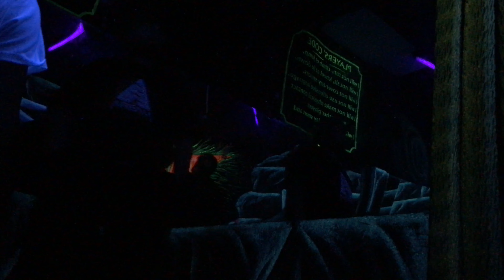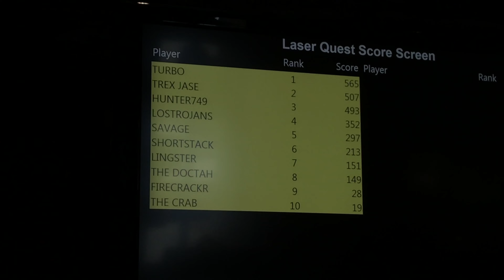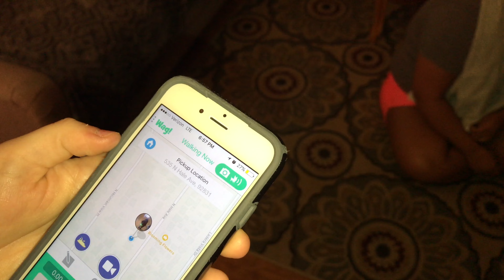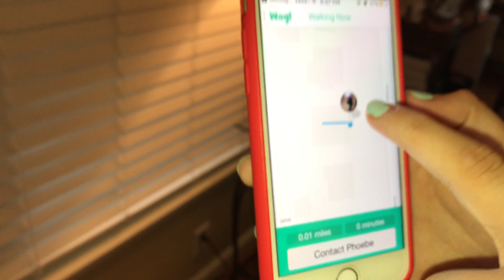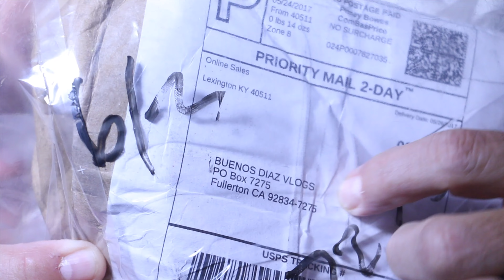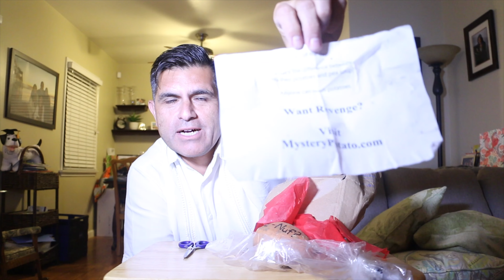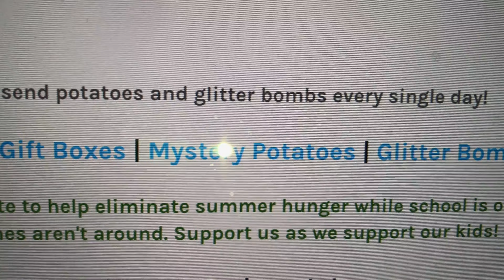Mystery Potato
I play laser tag after work and I unbox a mystery potato!

USA

Intro/Outro
Aqueduct by Evan Schaeffer

My Other YoutTube Channel Coming Soon!

Vlogging Cameras:

Canon 70D